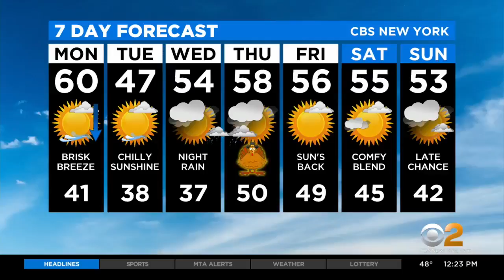Former NBA Stars Help New Yorkers In Need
Knicks legends Earl "The Pearl" Monroe, John Starks and other sports greats helped handout Thanksgiving meals on the West Side.